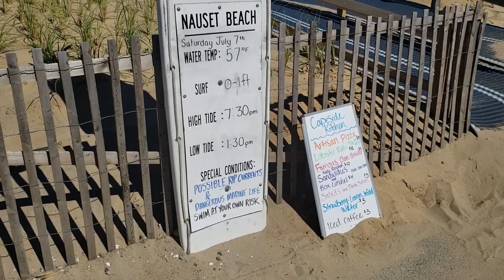Nauset Beach Day and Lobster Rolls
Filmed on 7/7/18 using my Galaxy S9 with slow motion shot in 1080p. I'm not satisfied with how I filmed and edited this, but I did learn how to use my phone to shoot and edit slow motion video.  My friends and I went to Nauset Beach and had dinner at Arnold's Lobster & Clam Bar in Eastham, MA.